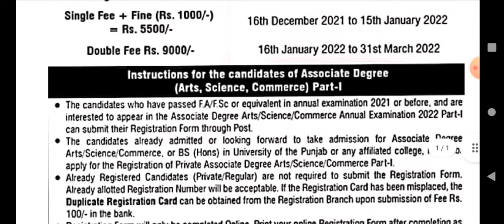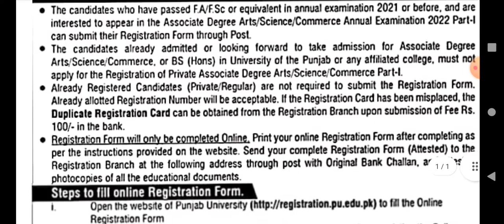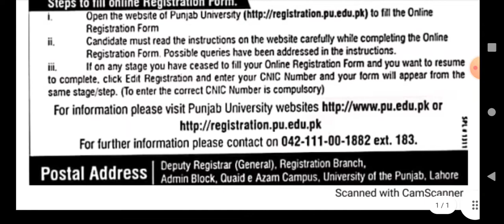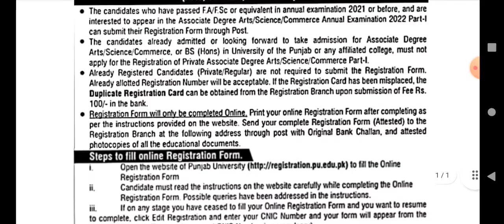University of the Punjab announces Registration date for Annual 2022 for ADP Arts Science Commerce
University of the Punjab announces  Regristration date for Annual2022.For ADP.Arts/Science/Commerece.